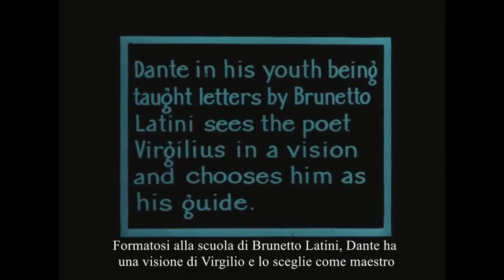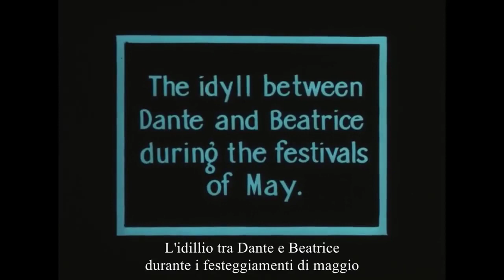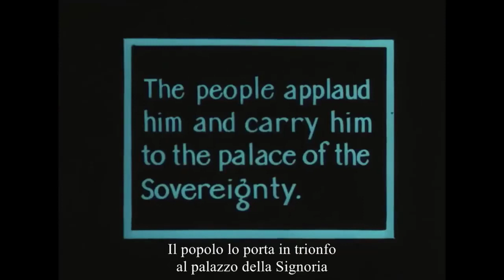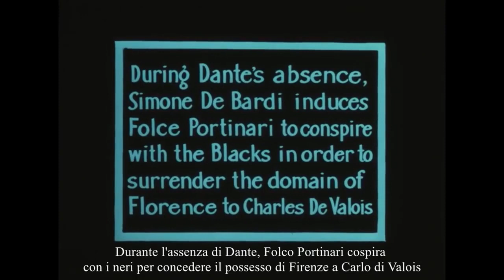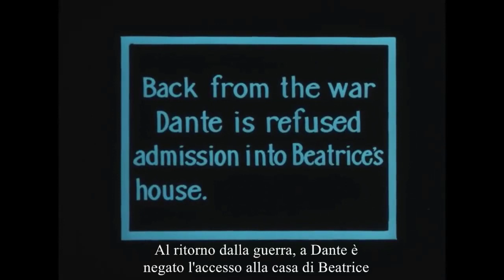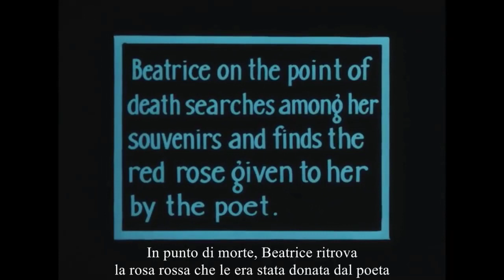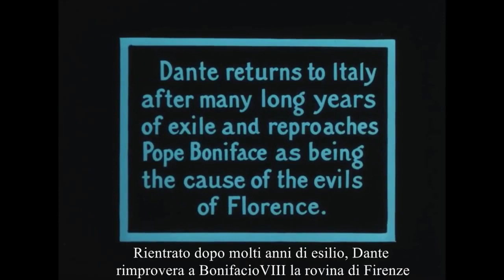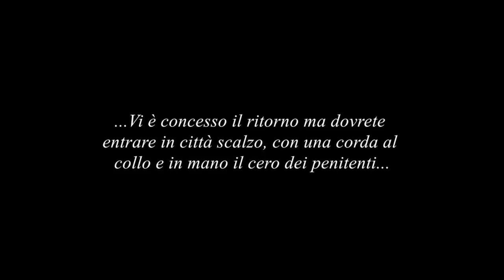1912: Mario Caserini - Oreste Grandi (The Life Of Dante)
DANTE E BEATRICE.
In 13th century Florence, the young Dante Alighieri, from a noble white Guelph family , walking on the banks of the Arno after having attended a lesson by Brunetto Latini , meets and falls in love with Beatrice , daughter of the banker Folco Portinari , who corresponds to his 'love.

Cast
Oreste Grandi / Dante Alighieri
Fernanda Negri / Beatrice
Giovanni Enrico Vidali
Cesare Gani Carini
Vitale Di Stefano
Nerini Grossi Carini

CREDITS.
Directed by Mario Caserini
Producer: Arturo Ambrosio
Cinematography: Giovanni Vitrotti

DETAILS.
Country: Italy
Release Date: April, 1913
Production Company: Società Anonima Ambrosio